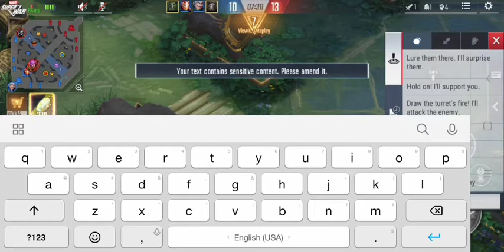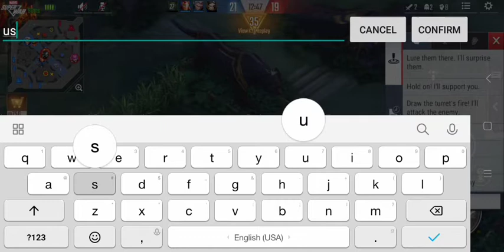Mantis (bukan guide) Gameplay- Marvel super war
Karena belum Ada yang bikin gameplay nya ya saya bikin 😋

Music: my go away dream,September, vertigo, make me fell, point blank,seaside,
Over n over,to space